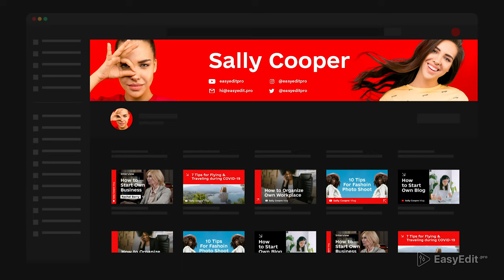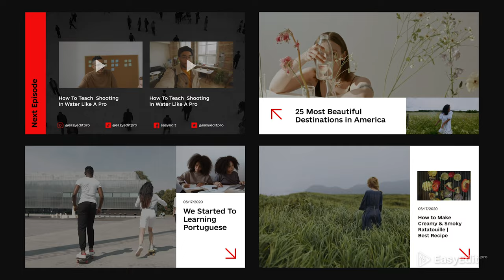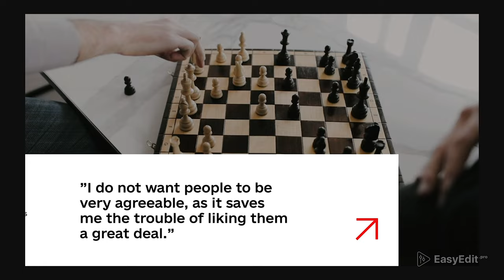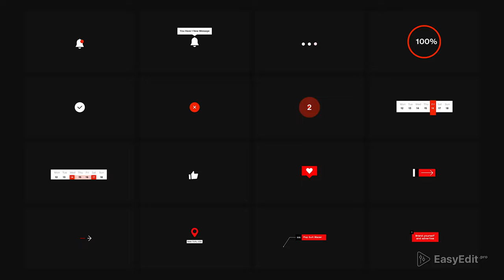Youtube Pack Neue Template for Final Cut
It`s your personal library for making the YouTube channel more stylish and professionally!  It includes many ready animated elements. Save your time so you can focus on the content!